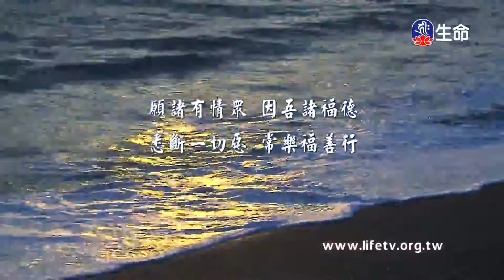放生經驗談湛德法師-2_菩提系列_(lifetv_20200728_17:30)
菩提系列_放生經驗談湛德法師。